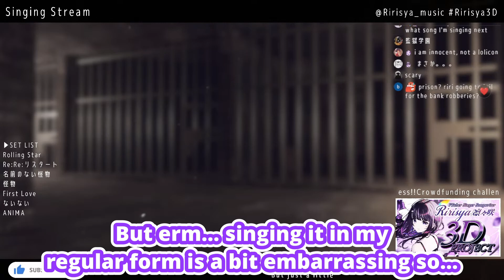Ririsya Sings Loli God's Requiem (Ririsya) [Eng Subs]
Ririsya sings Loli God's Requiem but is embarrassed to sing the Riri-beam part...

● For more:
【Singing Stream】盛り上がる曲もりもり歌枠！/ I sing a lot of exciting songs!!【VTuber/Ririsya】

FREE BGM "You and Me" by Sharou

Warm , calm , Gentle , Stylish , Nostalgic , Modest , Bittersweet , 4-measure , Slow , Pop , Healing